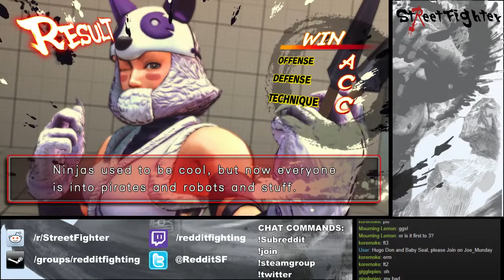r/StreetFighter Fight Night #5 - Hugo Don vs BabySeal